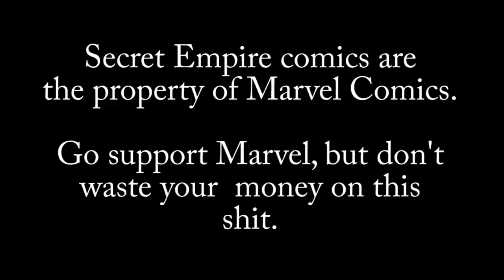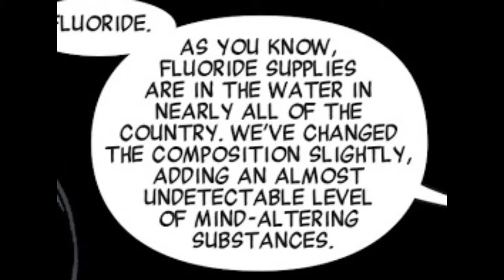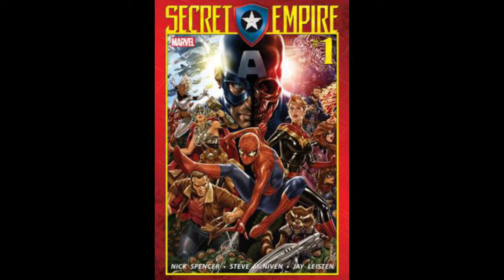I Have Issues: Nazi Captain America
It's been a bit but I finally got my editing software fixed and can resume my work. This is the November Issue, which is why its not Star Wars themed. The next one will be Star Wars, promise.